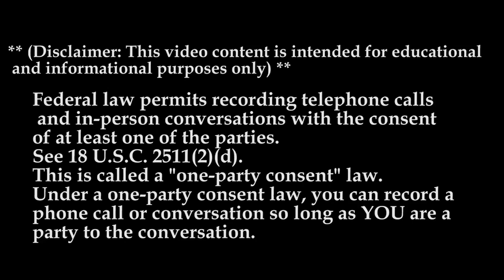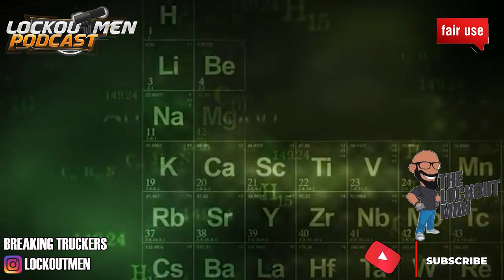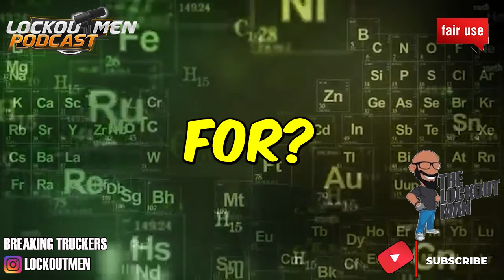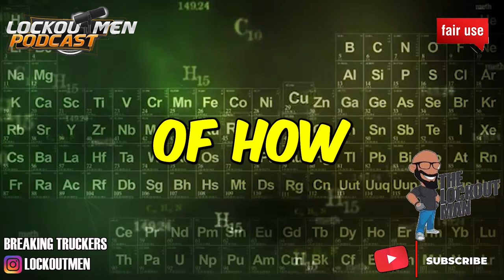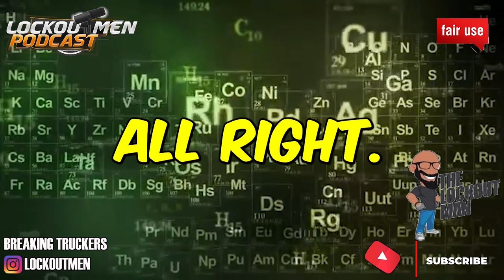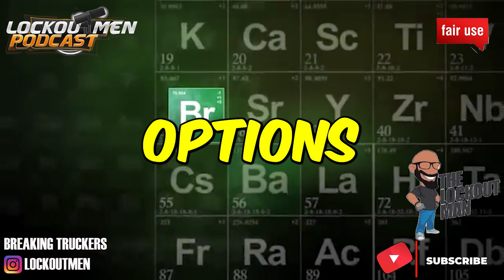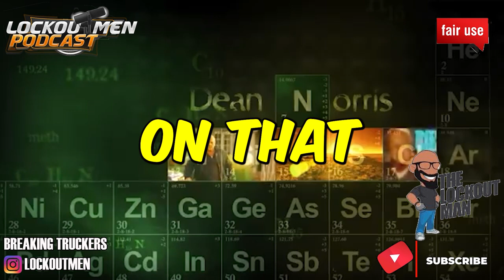Rowland Transportation MTC 23 | The Recruiter Call Channel ☎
In Today’s Episode: Rowland Transportation
Southeast Regional Carrier
Refrigerated Trucking Services
Primarily Florida, Georgia, & Alabama
Serving You Since 1979

If you enjoyed this video, please...